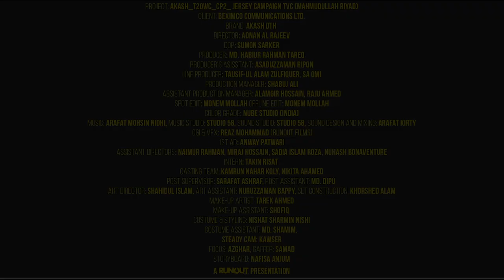Akash T20WC CP2 Jersey Campaign TVC (Mahmudullah Riyad)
Client: Beximco
Communications Ltd.
Brand: AKASH DTH

Head of Marketing & Business Development: Abul Khair Chowdhury
Head of Market Communications: Muhammad Muntasir
Manager, Brand Strategy: S. M. Sabbir
Manager, ATL Communications: Md. Mahbubur Rahman Khan
Assistant Manager, Market Communications: Sadan Kabir
Assistant Manager, Digital, Market Communication: Md. Harun-Ur-Rashid Shuvo
Senior Executive, Digital, Market Communications: Iftekharul Alam
Specialist - Brand: Sara Zayna Haque

Agency: Sun Communications Limited
Group Creative Director: Tanvir Hossain
Associate Creative Director: Sikder Tanvir Ahmed
Creative Group Head: n.zaman babu, Apurba S Apu
Copywriter Team: Reazul Alam Shawon, আশফিক আহমদ অনিক
Art Team: Khaleed Bin Anwar, RH Rudro, Nazmul Sakib Rumi, Riazul Islam Tanveer, Ashraf Shawon, Diponkar Kumar, Kazi Jahangir Alam
Head of Strategic Planning: Asifuzzaman Khan
Group Account Manager: Ishtiaq Oni Rahman
Account Manager: Yasir Arafat
Sr. Executive/ Account Executive: Abdullah Al Numan, Sadia Moutushi, Amirul Babu, Samiul Haque

DOP: Sumon Sarker

Producer’s Asisstant: Asaduzzaman Ripon

Line Producer: Tausif-Ul Alam Zulfiquer, SA Omi

Production Manager: Sobuj Ali
Assistant Production Manager: Alamgir Hossain, Raju Ahmed

Spot Edit: Monem Mollah

Offline Edit: Monem Mollah

Color:  Nube Studio (India)

Sound Design: Arafat kirty
Sound Studio: 58 Records

CGI: Reaz Mohammad (Runout films)

1st AD: Anway Patwari

Assistant Directors: Naimur Rahman, Miraj Hossain, Sadia Islam Roza, Nuhash Bonaventure

Intern: Takin Risat

Casting Team: Kamrun Nahar Koly, Nikita Ahamed

Post Supervisor: Sarafat Ashraf
Post Assistant: Md.Dipu

Art Director: Shahidul Islam
Art Assistant: Nuruzzaman Bappy
Set Construction: Khorshed Alam

Make-up Artist: Tarek Ahmed
Make-up Assistant: SK Shofiq

Costume stylist: Nishat Sharmin Nishi

Costume Assistant: Md. Shamim

Focus: Azghar Ali

Steady Cam: Kawser

Gaffer: Khorshed Alom
Storyboard: Nafisa Anjum